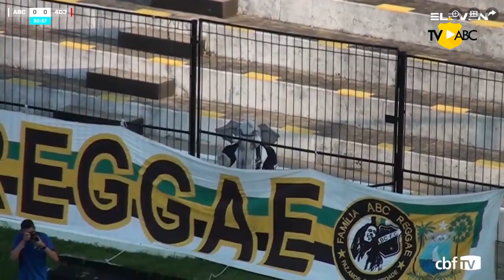BrasileiroSérieD | Gols - ABC 2 x 0 4 de Julho/PI - 03/10/2021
Neste domingo (3), no Frasqueirão, o Alvinegro fez o jogo da volta das oitavas de final contra o 4 de Julho/PI e venceu por 2 a 0.

Gustavo Henrique e Wallyson  marcaram os gols do triunfo abecedista. Confira como foi!